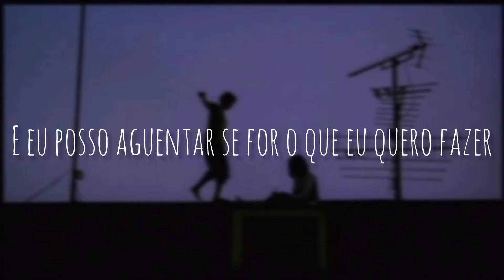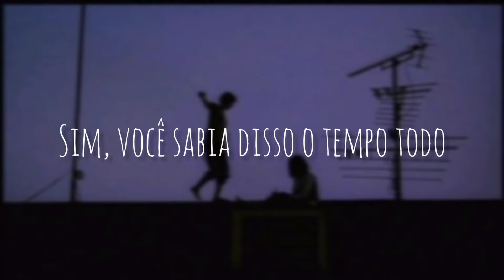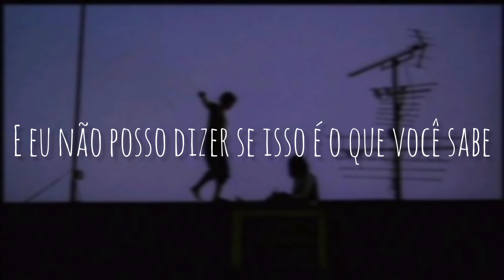Two Door Cinema Club - What You Know [LEGENDADO/TRADUÇÃO PT-BR]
Olá, o que você acha de se inscrever e dar um like